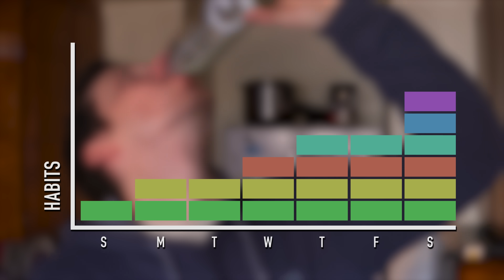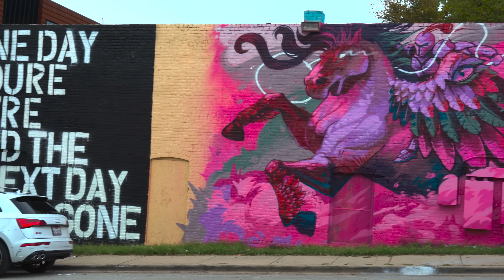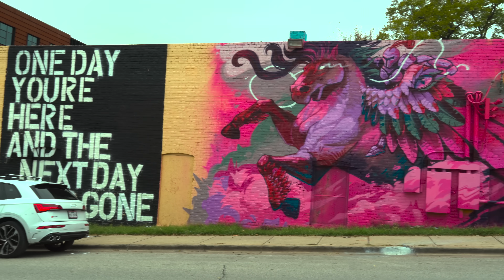I Tried Painting My First HOT PINK Mural